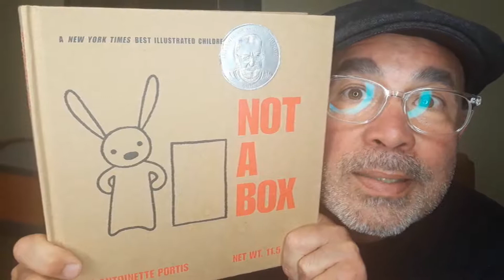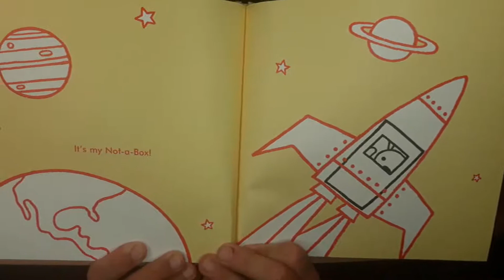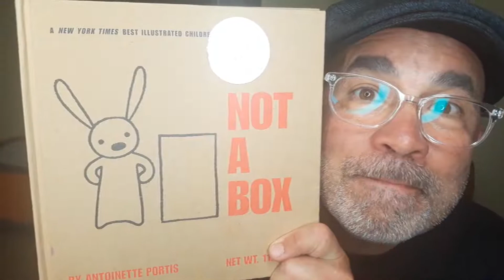Not in a Box By Antoinette Portis Read by Master Vince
Not in a Box
By Antoinette Portis
Read by Master Vince